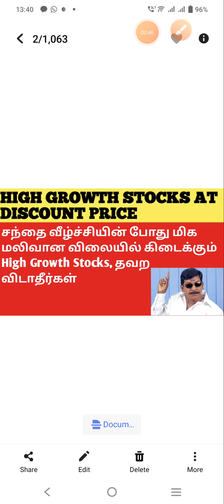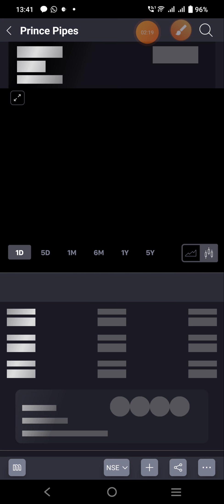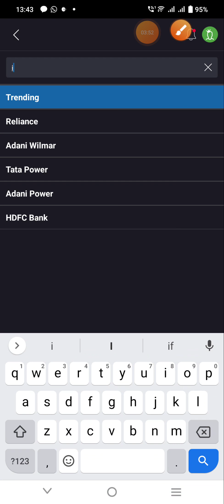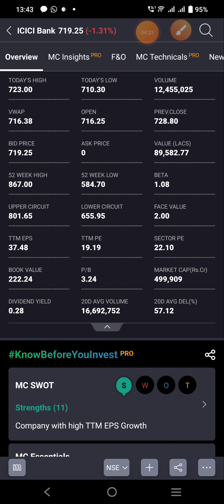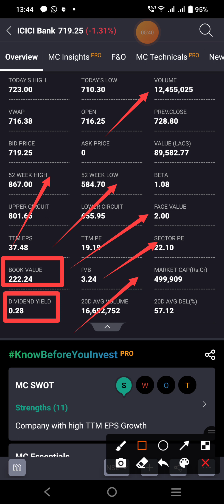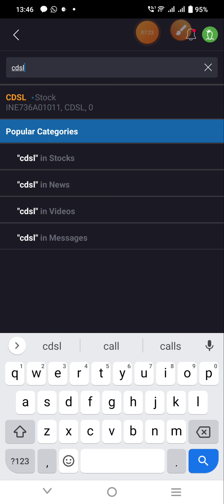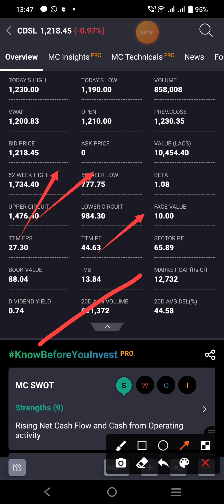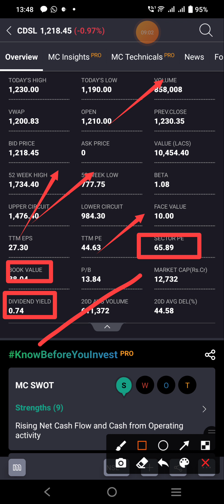BEST HIGH GROWTH STOCKS | AVAILABLE IN DISCOUNT PRICE | DON'T MISS IT | TSA